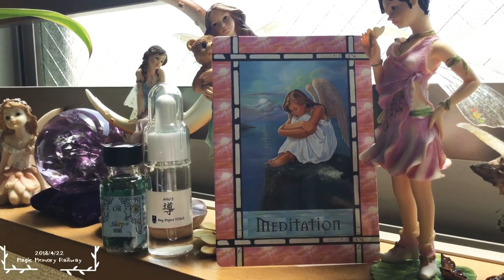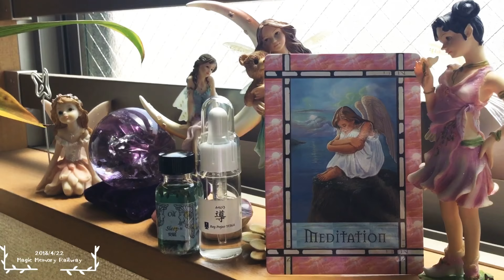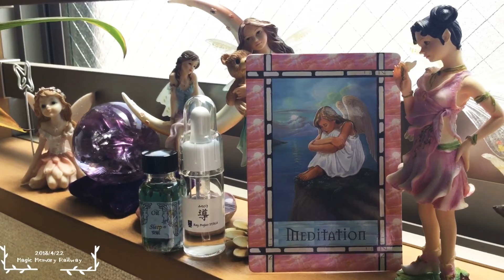2018/4/22今日のメモリーオイルメッセージ♪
今日のメモリーオイルメッセージ♪
Magic Memory Railway

毎日カードを一枚。
そしてハワイで生まれたエネルギーの高い
魔法のオイル♪

この二つから今必要なメッセージを

よかったら登録してください！
何かヒントになりますように💖

ブログにも13の月を毎日アップしています。

☆;.+*:ﾟ+｡.☆;.+*:ﾟ+｡.☆;.+*:ﾟ+｡.☆;.+*:ﾟ+｡.☆

くりすの色々セッションメニュー、
問い合わせ＆申し込みフォーム♪

クリスの占いコンテンツがリリース♪
Line占い

よかったらご覧ください★彡

ライン公式アカウントはこちら

よかったらこちらも♪